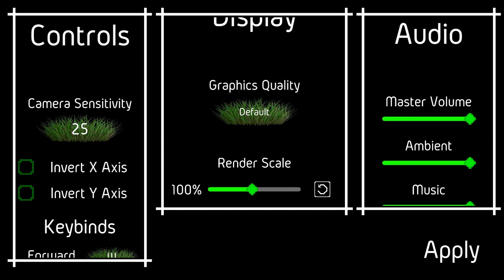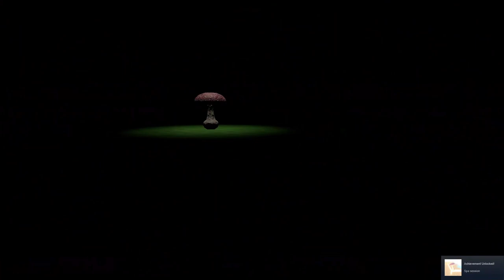Murder Mushroom Mayhem-Fungiman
Similar to Slenderman... but it's a mushroom. Let the chicanery begin!